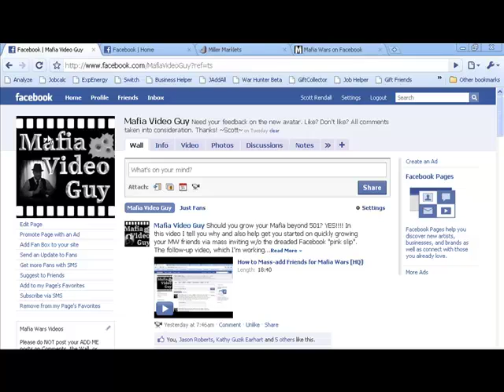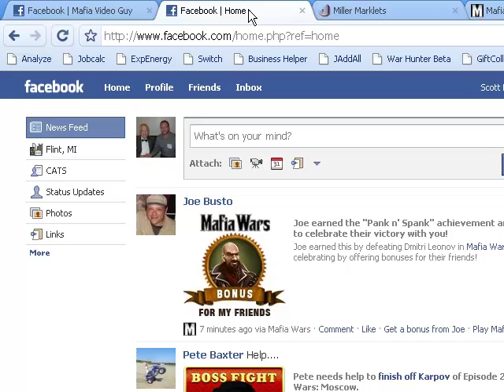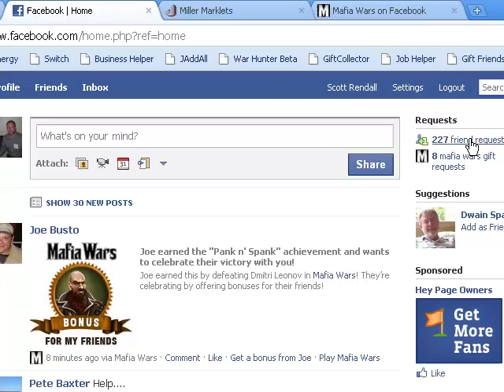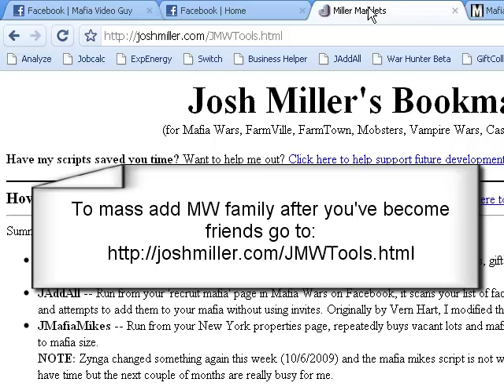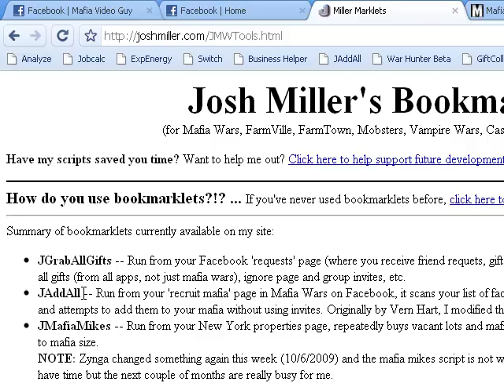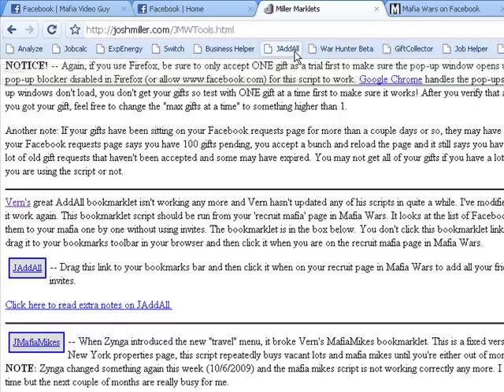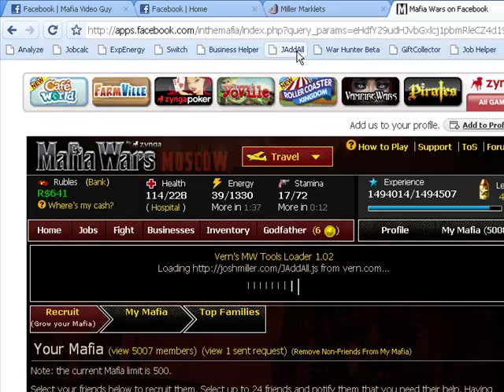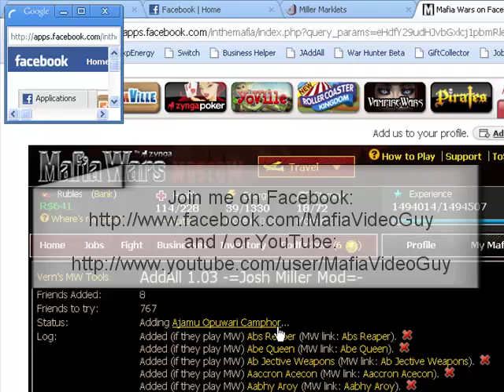MVG - How to Mass Add HUNDREDS of Mafia Wars Family Automatically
In my last video I showed you how to easily mass invite ppl who play Mafia Wars into your friends list w/o Facebook limitations or pink slips. In this video we're going to take the next step and mass add our new friends into Mafia Wars - automatically and also w/o Facebook pink slips!